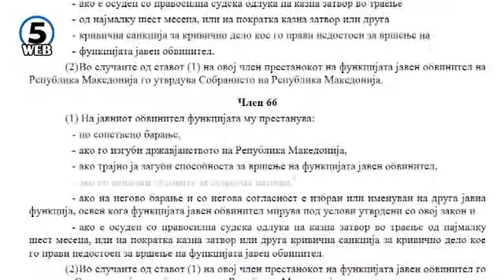Заев со апел до Зврлевски да си поднесе оставка